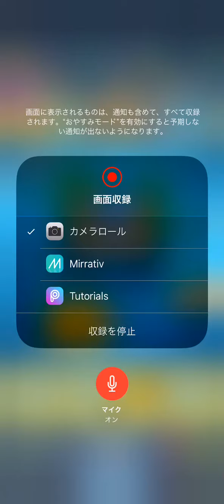【クラロワ】使いこなせたら有名になれるジャイスケラという戦術知ってますか？